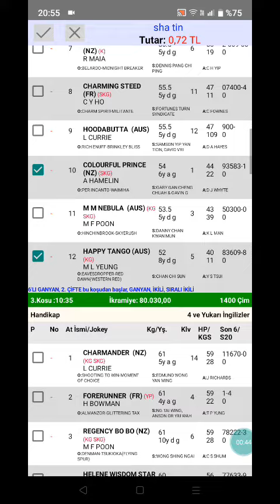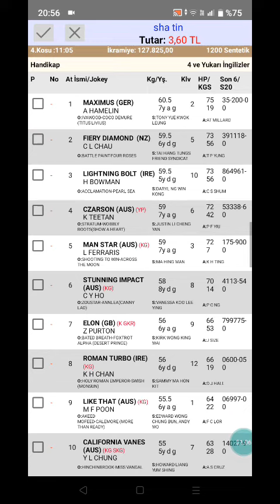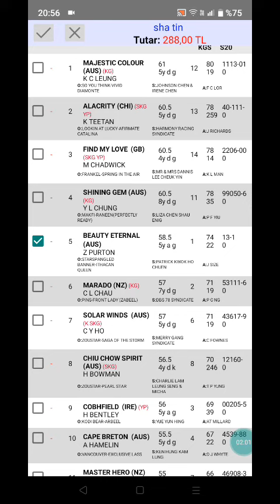12 Şubat 2023 TJK sha tin Hong Kong 🐎 at yarışı tahminleri altılı ganyan tahminleri